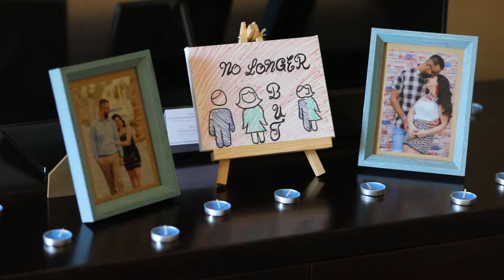Kero & Youstina wedding